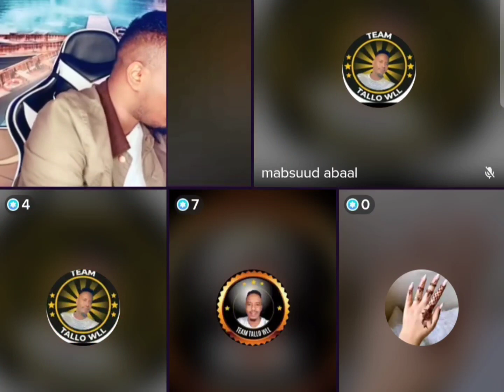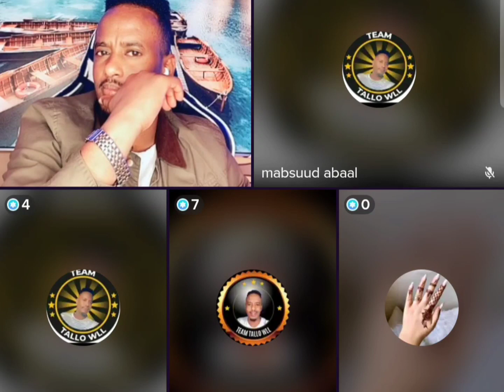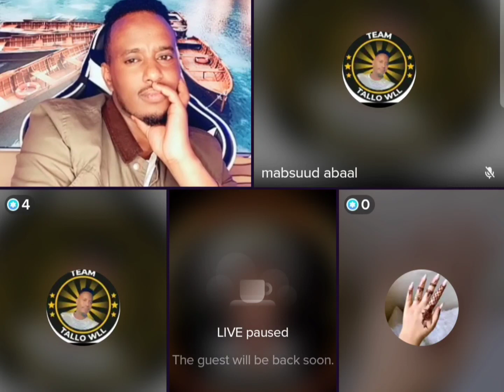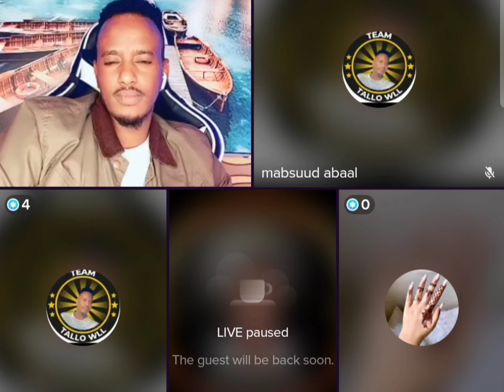QISO DHABA WAXAA LAGU QASBAY ODAY ABAHEED LEEG OO GUURSADAY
dalmarmedia boqoradastylka farxiya haykal haykal dalmarmedia zaki@ASAD HAGIO 27 @Adna Channel @Waqal Studio @Qurux Ku Dhiigle @Faadil dumdum @DAG DAG FILMS @Xulka Media @Xuud Show @Mo Vlogs @Xuud Show @Baaba Jeey @Marish Beauty channel @Kabarai Lyrics @KU CADEEYE OFFICIAL @ISHAA AZIIZ @WALALAHA IFKA @HALDOOR MEDIA @Haykal Maxamed @HAL-ABUUR SHOW @Boqorada Stylka Official @Sharma Boy @Hodan Abdirahman Official ♫ @Hodan Onli